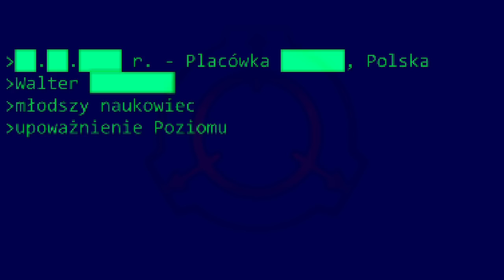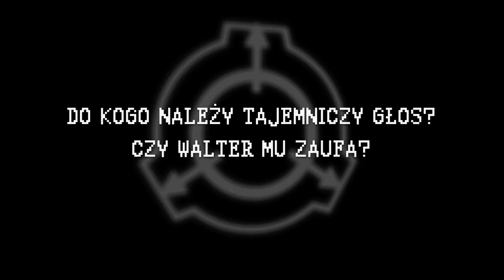Containment Breach odc.1 "PRZESYŁKA"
W jednej z polskich tajnych placówek Fundacji młodszy naukowiec Walter █████ wiedzie dość spokojne życie, praca zdaje się być tak monotonna, nudna i pozbawiona sensu, że mimo, iż to niebezpieczna Fundacja, dla niego to robota jak każda inna.
Do czasu...

Containment Breach to projekt który już od dłuższego czasu planuję, naprawdę miło by mi było, gdyby Wam się on spodobał, Wasze wsparcie naprawdę dużo dla mnie znaczy! Mam również nadzieję, że seria Containment Breach zawita na dłużej na naszym kanale i pomożecie mi ją rozwinąć! :3

Scenariusz: piofli

Walter █████ - "piofli"

Do zobaczenia...

...kiedyś